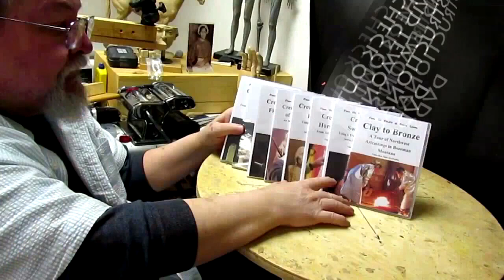CRAZY HORSE, Smoothing the Skin, Day 2